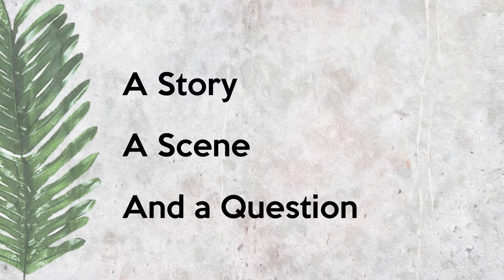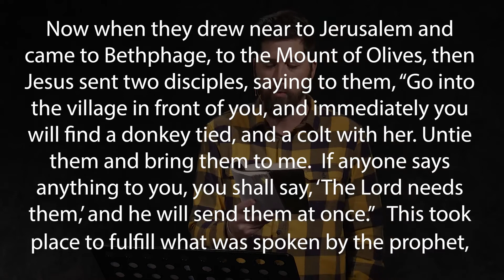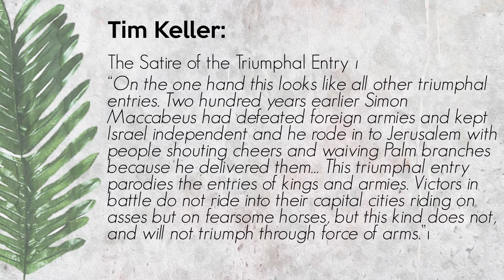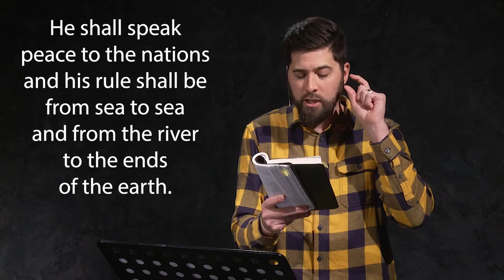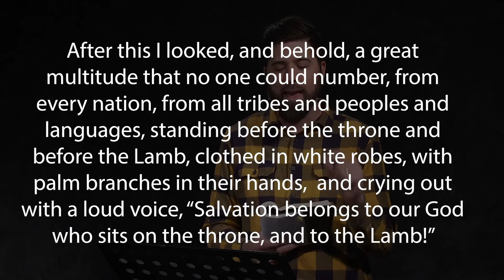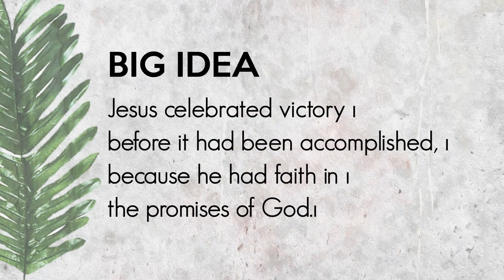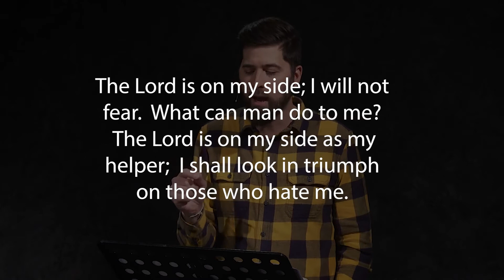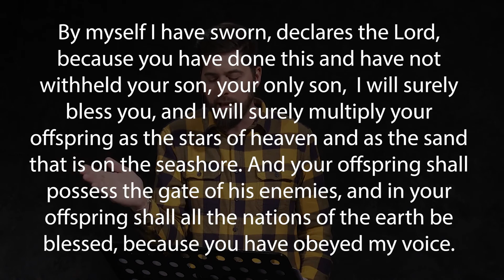Sunday Sermon: April 5th, 2020: The Faith of the King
This is the Sunday sermon for Crossroads Alliance Church (crossroadsac.org) on Sunday, April 5th, 2020.

It is Palm Sunday and Pastor Nate is preaching on the triumphal entry from Matthew 21:1-17.

Below are sermon notes to help you follow along:

Sunday April 5th: The Faith of the King

A Story. A Scene. And a question.

A Story: Robin Hood

A Scene: The King Arrives (and basically throws a victory parade)

DONKEY  Zech. 9
CLOAKS  2 Kings 9:13
PALMS  Psalm 118

(back to the donkey) Genesis 49:10-11 The scepter shall not depart from Judah nor the ruler's staff from between his feet, until tribute comes to him; and to him shall be the obedience of the peoples. 11 Binding his foal to the vine and his donkey's colt to the choice vine, he has washed his garments in wine and his vesture in the blood of grapes.

And a Question: How can Jesus throw a victory parade BEFORE he wins the victory?

Big Idea:
Jesus celebrated victory before it had been accomplished,
because he had faith in the promises of God.